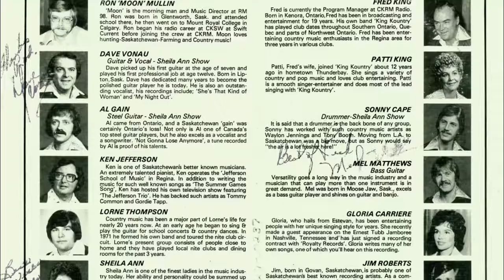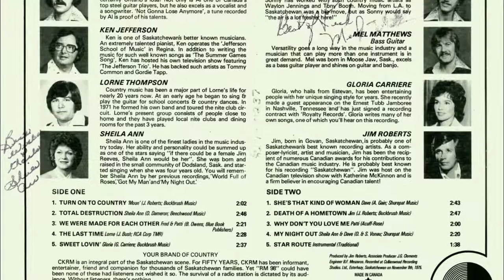Total Destruction / Sheila Ann - CKRM Your Brand of Country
CKRM is an integral part of the Saskatchewan scene. for Fifty years, CKRM has been informant, entertainer, friend and companion for thousands of Saskatchewan families. Yet "RM 98" could have been none of these had listeners not wished it so. The survival of radio station is dictated by its audience. Without listeners, there's nothing.

If this album, by any means of achievement, contributes to the futherance of the Saskatchewan music industry or to the added success of any of the individual performers, CKRM will be gratified. We hope you get as much pleasure out of listening to this album as we did producing it.

Internet Archive (Artwork, FLAC, MP3s)